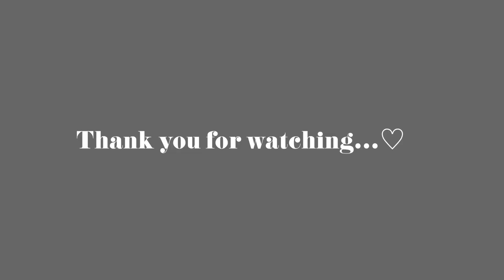【ご報告】私ごとですが、婚約しました。マッチングアプリ婚します。笑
恋愛とダイエットの先生をしてます🐰
奥野さおりです♡

奥野さおりオンラインサロン
『恋するLapin♡salon🐰』新規会員募集💋

💎募集期間
12/1(金)〜12/5(火)23:59 〆切

《@902hnqsa（@マークもお忘れなく♡）》で検索♡無料で登録頂けます♪

💎恋愛相談🐰受付中💎

皆さんのリアルな恋愛相談💍
・婚活や結婚での悩み
・彼や旦那さんへの不満や悩み
・人間関係の悩み、夫婦関係の悩み

私が全て、皆さんのお悩みを解決します♡
気軽に相談して下さいね🐰

私からの一言メッセージで幸せになってくださいね💖

ゆる恋心理学やオンラインサロン

２０２０年の１０月に、起業副業コンサルタントとして起業。
６００以上の女性が在籍する物販スクールの運営・育成を経て

現在は、恋愛とダイエットの先生として

オンラインサロン”恋するLapin♡salon"
恋愛・パートナーシップ講座”ゆる恋心理学”

を運営♡

『”可愛いだけ”が取り柄の女👸』
恋愛カウンセラーとわがままな結婚への道💖
波乱万丈な結婚エピソードをYouTubeでお届けしてます🕊️笑